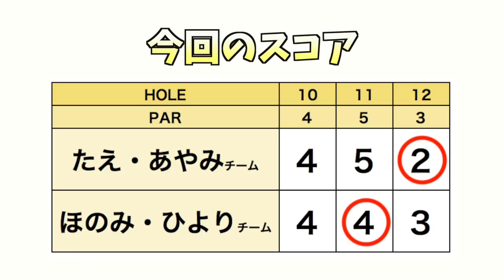後半もバチバチでいきます😂【スクランブルゴルフ対決#5】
たえちゃん、ほのみちゃんそれぞれのお友達とチームを組んで
スクランブルゴルフ対決を行いました！
後半、ほのみワールド全開です。

♣️ルール♣️
2人がチームになりティーショットを打ち、その中から1つだけセカンドショットを打つボールを選択します。チーム全員が同じ場所からセカンドショットを打ち、その中からまたサードショットを打つボールを選択します。ホールアウトするまでこれを繰り返し、チームとしてのスコアを記録します。
今回動画の中では詳しく話していませんが、1人最低7ホールのティーショットを選択することが隠れルールとして存在しています。